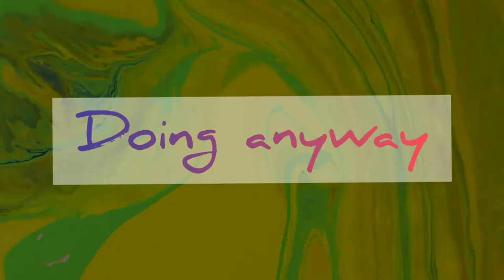Mangal Pandey, Water colour painting